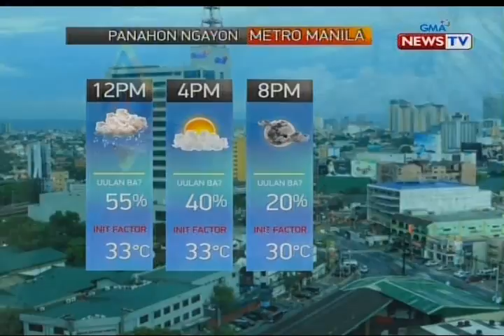BT: Weather update as of 12:20 PM (December 4, 2019)